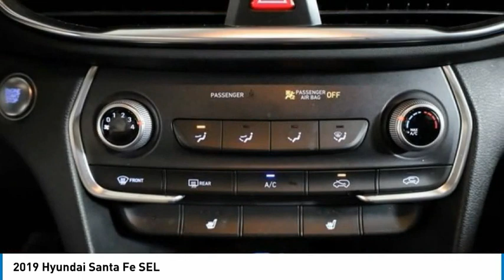2019 Hyundai Santa Fe BT2319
2019 Hyundai Santa Fe SEL

Recent Arrival! 2019 Hyundai Santa Fe SEL 2.4 Twilight Black **AWD/ALL WHEEL DRIVE**, **BLUETOOTH**, **BACK-UP CAMERA**, **PREMIUM CLOTH**, **BUCKET SEATS**, **PUSH BUTTON START**, **ALLOY WHEELS**, **POWER PACKAGE**, **REMOTE KEYLESS ENTRY**, **STEERING WHEEL AUDIO CONTROLS**, **AUTOMATIC**, **POWER WINDOWS**, **POWER LOCKS**, **REMAINDER OF FACTORY WARRANTY**, **MANAGER SPECIAL- PRICE NOT A MISPRINT- THIS MONTH ONLY!!**, **WE DELIVER ANYWHERE**, **LOCAL TRADE-IN NEVER A RENTAL!**, **SMOKE FREE**, **GOOD GAS MILEAGE**, **1 OWNER CLEAN CARFAX**, AWD, Black/Black Cloth. 21/27 City/Highway MPGSince our humble beginnings, we here at Sam Leman Toyota Bloomington have dedicated ourselves to a single goal: We strive to make your dealership experience the best one of your life. We accomplish this through our extensive inventory, dedicated staff, and a streamlined car buying process. When you come to our dealership, you can expect outstanding customer service from the second you walk in the door to the second you leave. We know what its like to need a new car. Were all car owners, and want all of our customers to have the car of their dreams as well. So, we aim to provide all our neighbors in the Bloomington, Decatur, and Peoria areas the service they deserve.